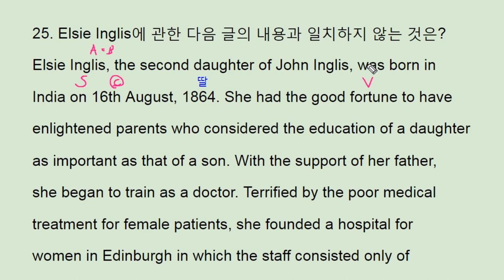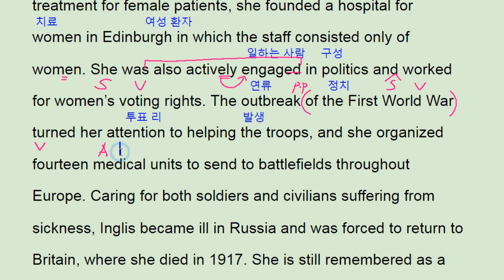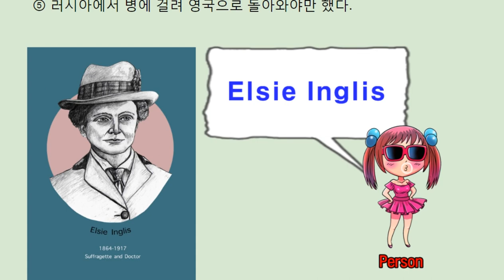2017년 11월 모의고사 영어 고1 25번 해설 풀이 내신대비 - 번개콩